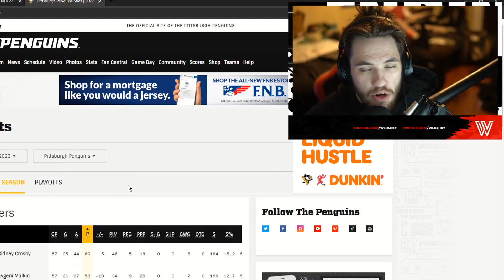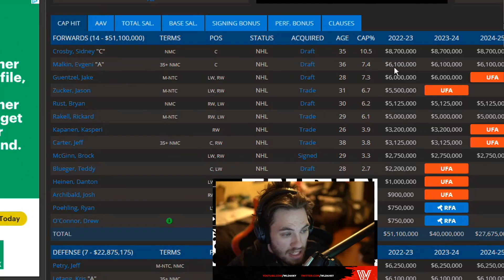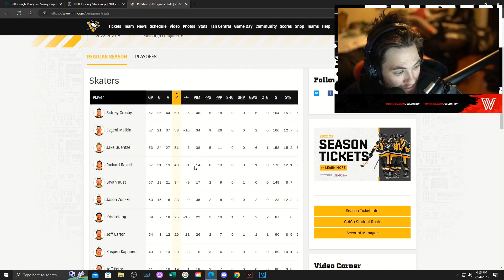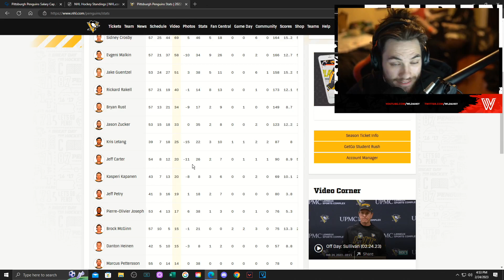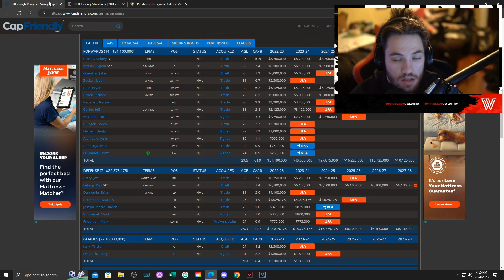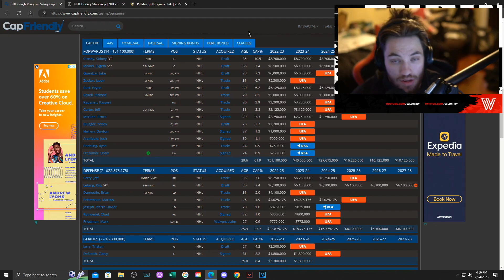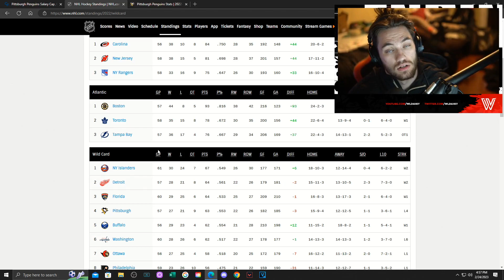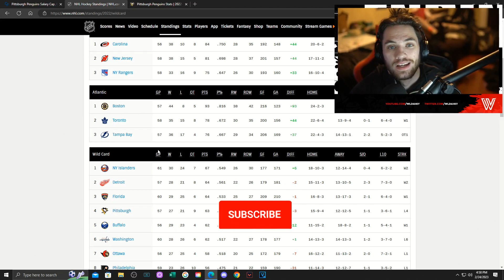Ron Hextall NEEDS To GO?? What's Wrong With The Pittsburgh Penguins?!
Welcome Back! I am Wld4hky, and todays video is on Ron Hextall NEEDS To GO?? Whats Wrong With The Pittsburgh Penguins?!

I will be the 1st NHL content creator to hit 1 million subscribers